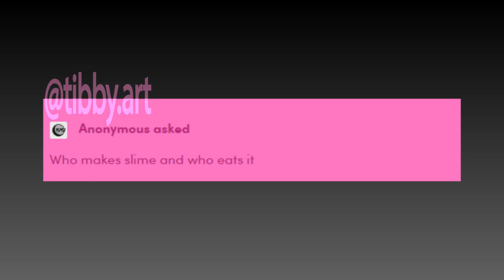Who makes slime and who eats it? (FUNNY LOVELIVE! COMIC!)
I love first years!

Without the original artist this video wouldn't even exist, so make sure to check them out

✦Watashi no parorion o kodoku shite kudasai desu desu